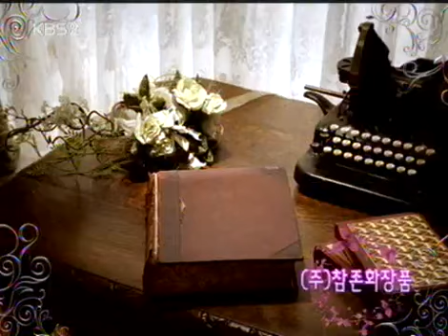올드미스 다이어리 - Old Miss Diary 20050311 #004